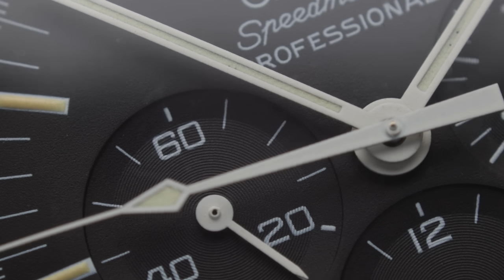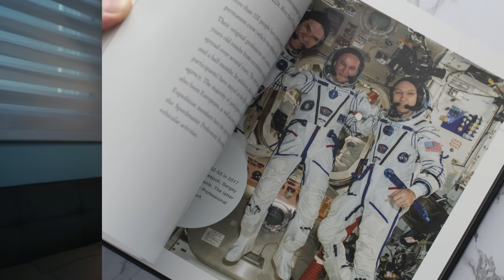Ho venduto l'Omega Moonwatch e il Rolex Explorer per questo orologio.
In questo video vi mostro uno degli ultimi arrivati in collezione, ma che vede l'uscita di due grandi classici dell'orologeria sportiva. Ho fatto bene?

Vuoi supportare il canale? Qui trovi un link con tutta l'attrezzatura che serve per incrementare la qualità dei video e dei contenuti. Un regalo per far capire che credi in questo progetto

ACQUISTA DA QUESTOI LINK PER SUPPORTARE IL CANALE. Tramite questo link accederai ad Amazon ed io riceverò un piccolo contributo per ogni tuo acquisto. Per te è tutto uguale e non cambiano i prezzi, ma per PSQ Watches è un grosso aiuto

Interessato ai libri sull'orologeria? Eccoli
Attrezzi per smontare orologi o cambiare cinturini?

Cinturini consigliati dal canale !
Classic Nato
High Quality Nato